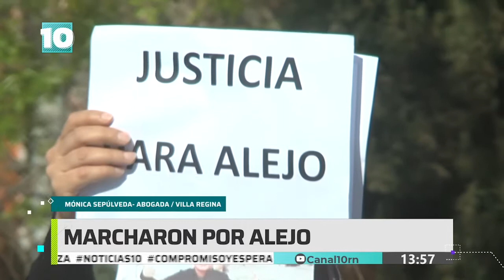Noticias10 | Justicia por Alejo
Familiares, amigos y vecinos se manifestaron hoy en Villa Regina porque la persona que atropelló y mató a Alejo, de 7 años, está libre y manejando